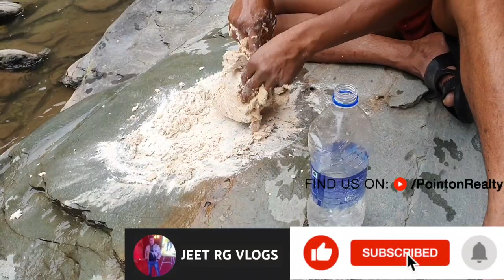मछली पकड़ने के हथकंडे || मछली चोरों ने आतंक फेला रखा है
☆ 🙏जय देव भूमि जय उत्तराखंड🙏